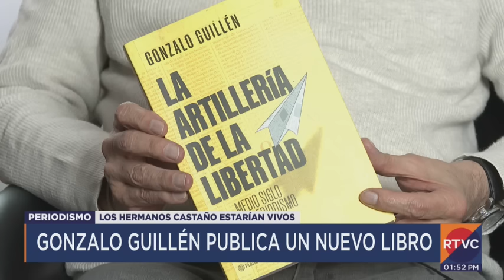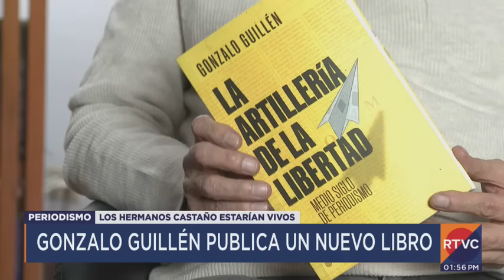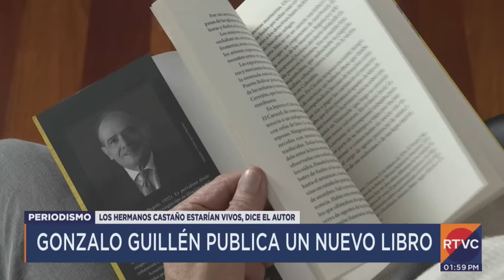"La Artillería de la Libertad": el nuevo libro del periodista Gonzalo Guillén sobre Colombia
El periodista Gonzalo Guillén acaba de publicar un nuevo libro.

Se trata de "La Artillería de la Libertad", en cuyas páginas cuenta varios episodios de la historia antigua y reciente de Colombia, con un esplendor narrativo propio de los grandes escritores.